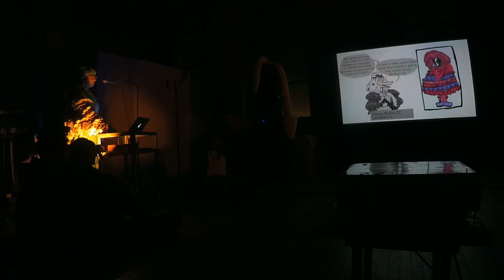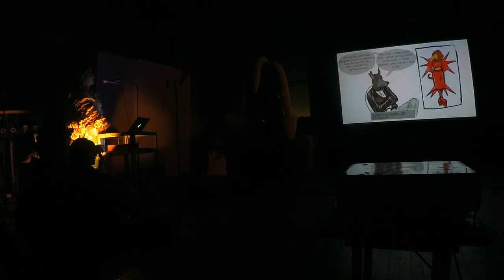Gabi Cracraft @ Zine Not Dead XIV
Gabi Cracraft. Zine Not Dead XIV~ Archer Ballroom, Chicago. 2020/2/29

Gabi is an illustrator and accidental furry, but would never admit it.